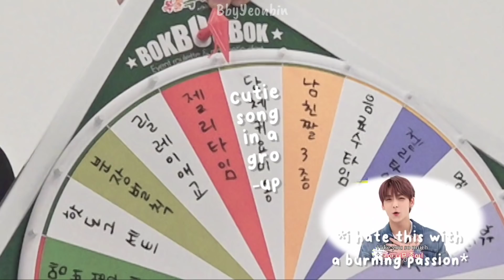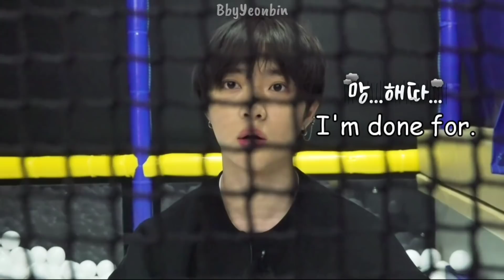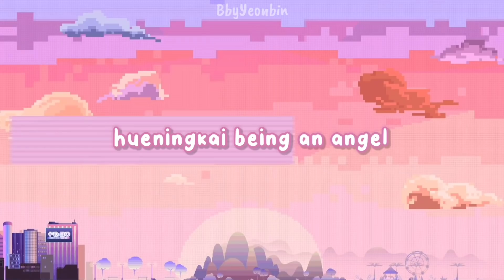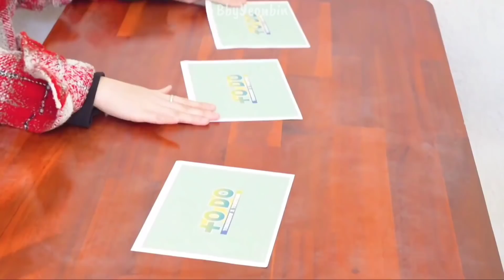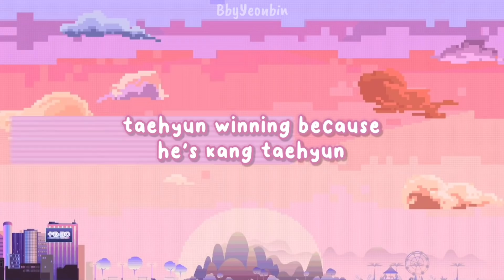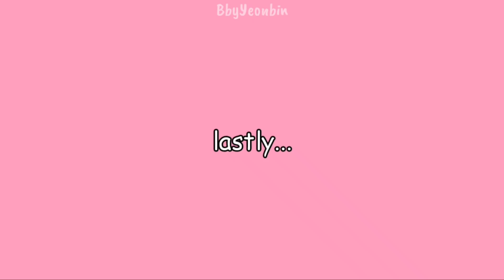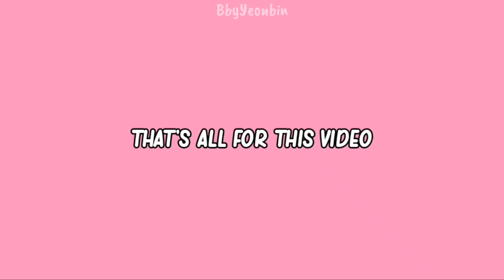this is basically to do in a nutshell...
TO DO! (ep. 1-41) Here's an updated video of my TO DO in a nutshell last year~ With newer episodes and of course, funnier TXT moments! Ever wondered what you're missing out on when you're not updated with TO DO? Well, here's basically the gist of it! Buckle up because this is quite the collection of funny clips 😄

Video structure:
0:00 quick intro
0:13 a lot of cheating, as expected 😂
2:22 teaming up against Soobin (like where's the respect? 😆)
4:14 Beomgyu being lost/ confused (literally every episode except ep 38)
6:26 Hueningkai being an angel 😇 (ofc~)
8:36 Taehyun winning because he's Kang Taehyun
9:54 TXT with TO DO staff~